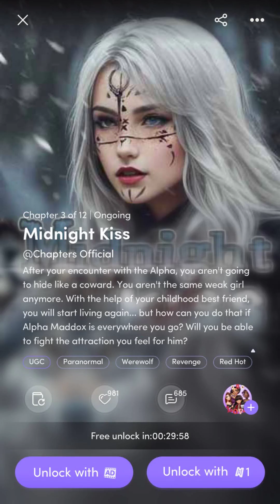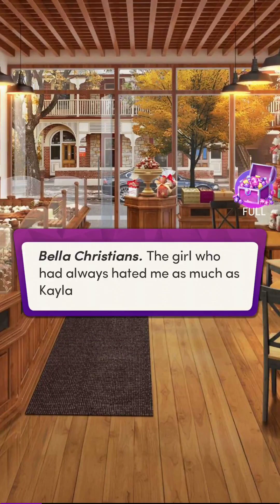💎#3 Midnight Kiss ♥ Chapters: Interactive Stories ♥ Romance💎Hybrid Reborn After Mate Betrayal